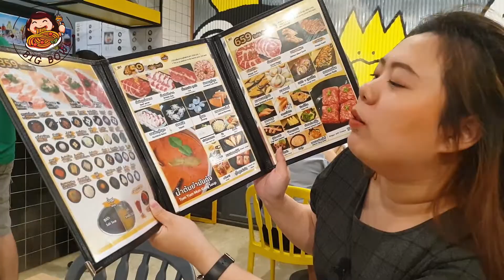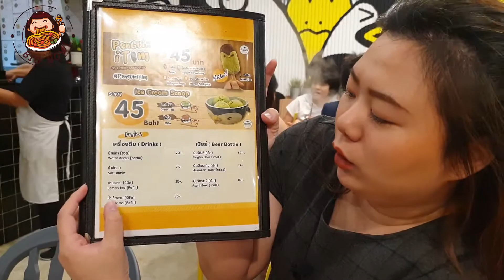เพนกวินชาบู จ๊วดดดด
EP9 ไม่อร่อยให้ต่อยเพนกวิ้น สโลแกนฮิตๆประจำร้านเค้าหล่ะ ชาบูอร่อยๆ การบริหารจัดการที่ดีเฟ่อร์ วันหยุดอาจต้องโทรจองโต๊ะล่วงหน้าหน่อย ไม่งั้นอดจ๊วดดดนะ !!!